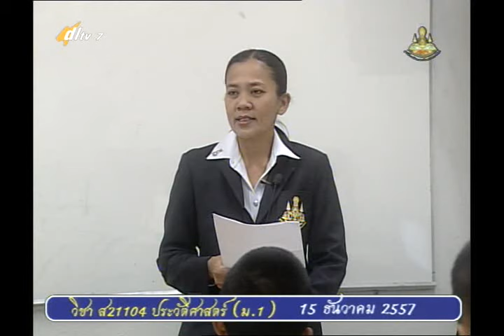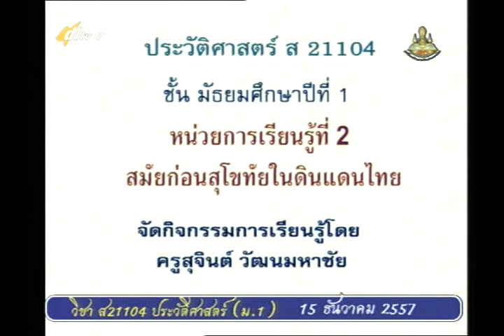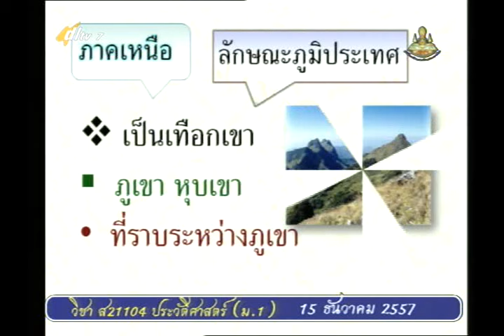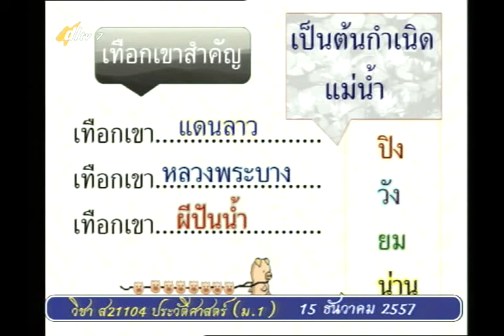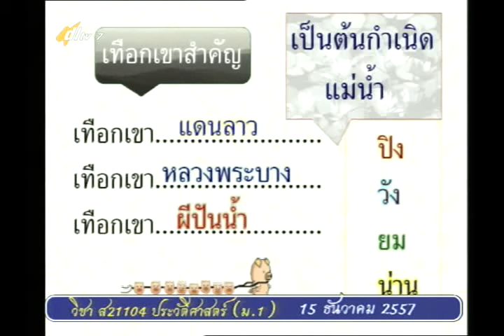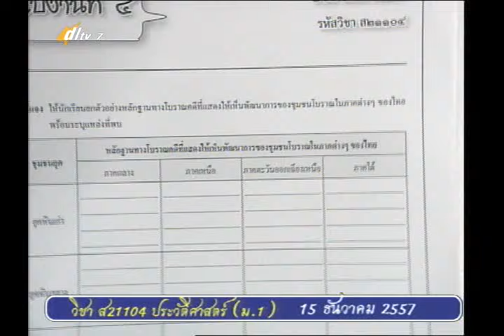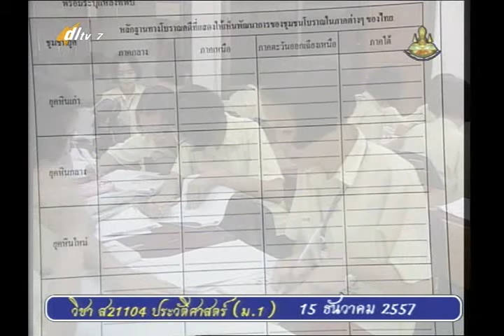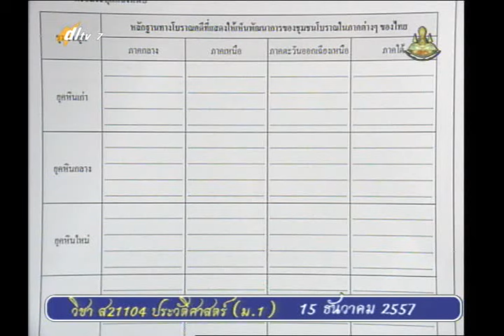023A+7151257+ป+สมัยก่อนสุโขทัยในดินแดนไทย+socm1+dl57t2